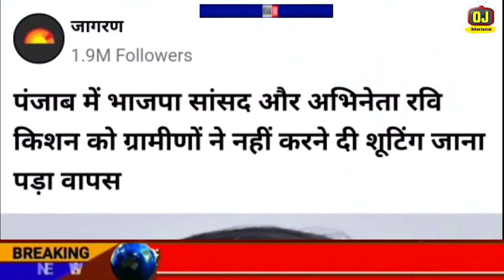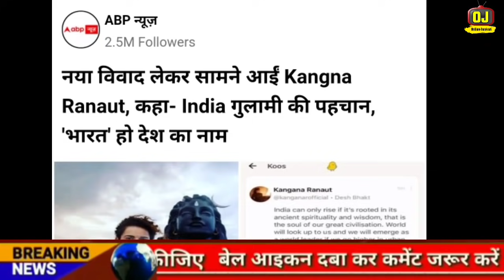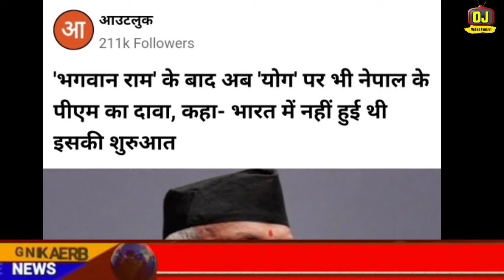Today Breaking News | गोवा चुनाव सर्वे उलटफेर | फटाफट खबरें | मुख्य समाचार | The Khabar Tv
the Khabar Tv, thekhabarTv,

Goa election opinion poll,